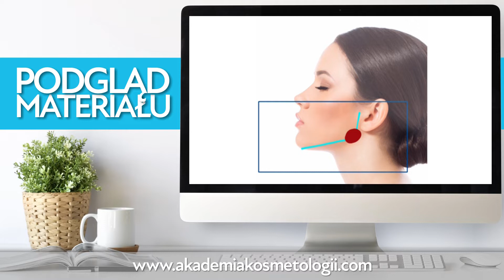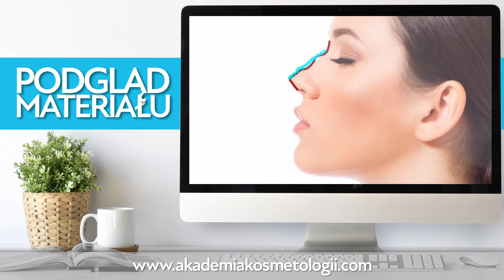Lifting kwasem hialuronowym, czyli WOLUMETRIA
Rozwój dziedziny, jaką jest medycyna estetyczna, pozwala na tworzenie bezpieczniejszych terapii zastępczych dla ingerencji chirurgicznych. Tak powstał zabieg, jakim jest „WOLUMETRIA TWARZY’.

Zabieg wolumetrii twarzy pozwala na wymodelowanie konturu i kształtu twarzy, jedynie z pomocą kwasu hialuronowego. Zabieg skutecznie działa w obszarach: kości policzkowych, nosa, żuchwy, brody. Iniekcja kwasu hialuronowego pozwala również na zamaskowanie wielu ubytków w skórze. Sam kwas hialuronowy działa nawilżająco, a w połączeniu z zabiegiem wolumetrii możemy uzyskać spektakularne efekty: uwydatnienie kości policzkowych, żuchwy, poprawa kształtu nosa, brody.

Już teraz kurs „WOLUMETRIA TWARZY” jest dostępny ONLINE 🥰
Kurs pozwoli Ci na zostanie certyfikowanym ekspertem w dziedzinie wolumetrii twarzy. 🤩

Potrzebujesz więcej informacji na temat zabiegu?
Chcesz skorzystać ze szkolenia?
Skontaktuj się z nami! 💙💙💙💙

Pamiętaj o możliwości skorzystania z dofinansowania w Ogólnopolskiej Akademii Kosmetologii w Rzeszowie nawet do 100%.